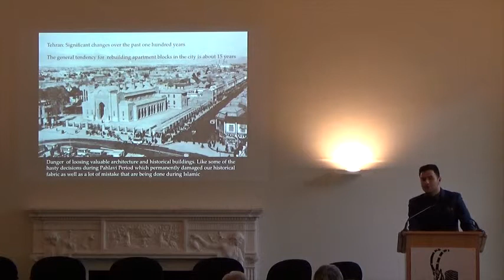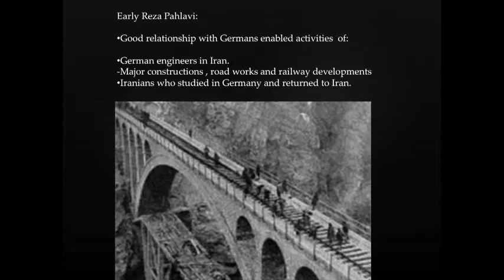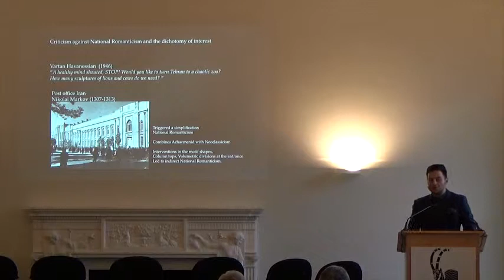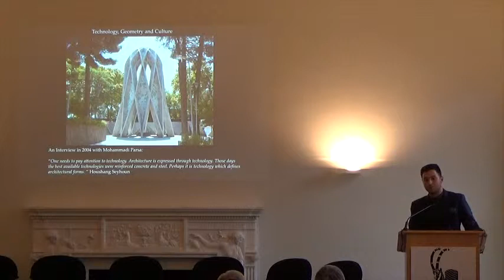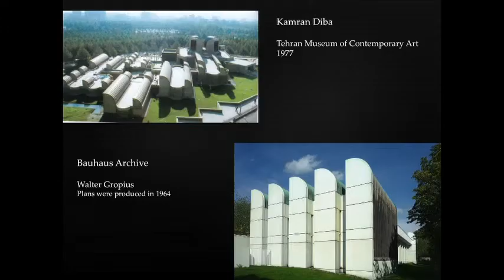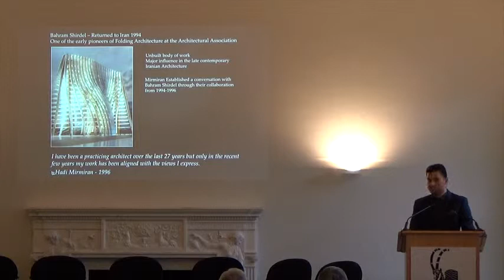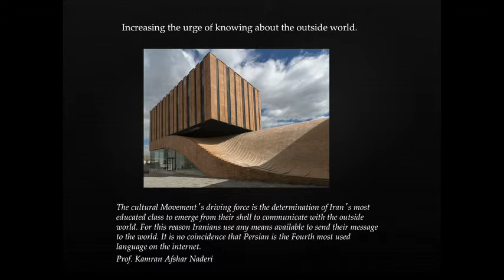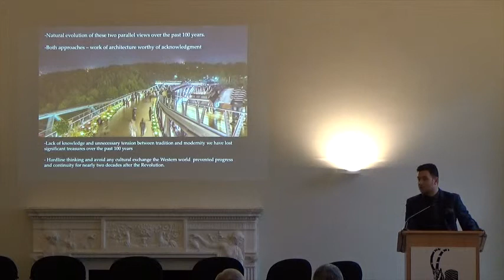Iranian Architects & Architecture: Mehran Gharleghi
'Contemporary Iranian Architecture and the Dichotomy between Modernism and Tradition' by Mehran Gharleghi (Studio INTEGRATE)

Presented at the conference 'Iranian Architects & Architecture: Transition from Traditional to Postmodern', 12th November 2016